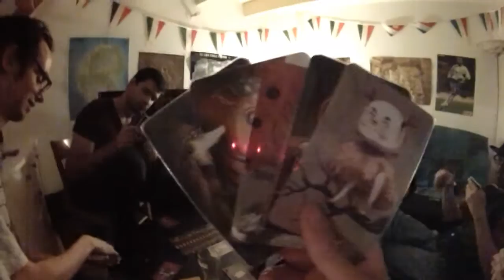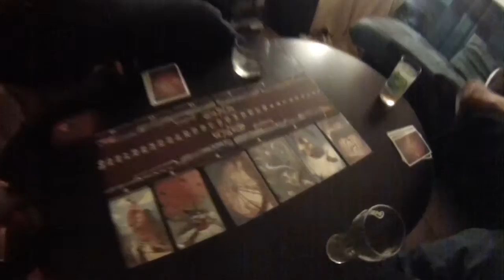La sélec de Champac épisode 2 : Dixit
Aujourd'hui je vous présente Dixit, un excellent jeu qui fait travailler l'imagination.